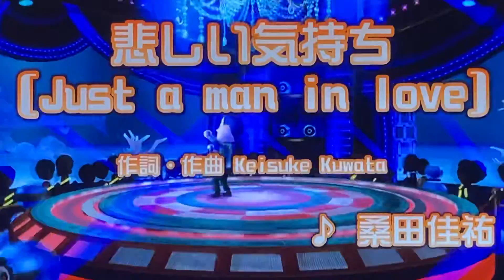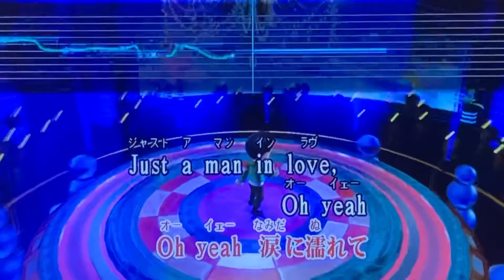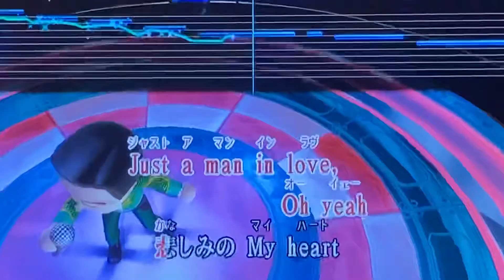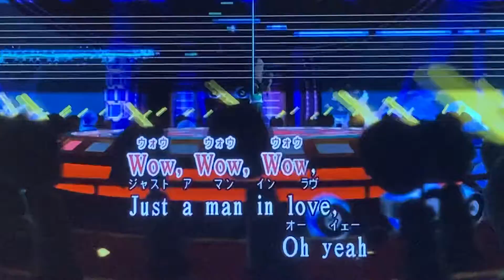キャンカー1人カラオケ🎤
桑田佳祐さんで「悲しい気持ち」